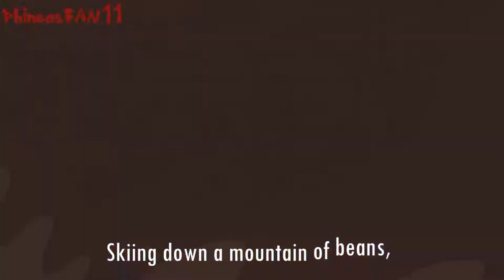Today Is Gonna Be A Great Day Nightcore